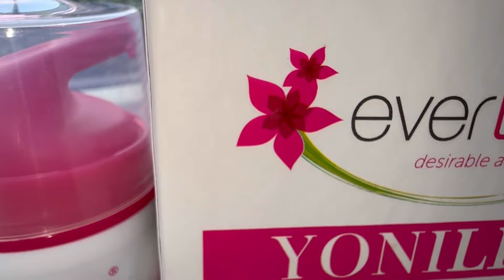Ex-Boyfriend-এর সাথে DATE এ গেলাম😯😯 Revealing My Ex-Boyfriend's Face For The First Time❤️☝️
Some of the major benefits of Yonilife Revitalizing Intimate Gel are :
• Tightens and revitalizes the intimate area
• Rejuvenates intimate area muscles, tone and vigour
• Improves lubrication and reduce dryness
• Removes intimate area harmful bacteria
• Restores post-delivery intimate elasticity